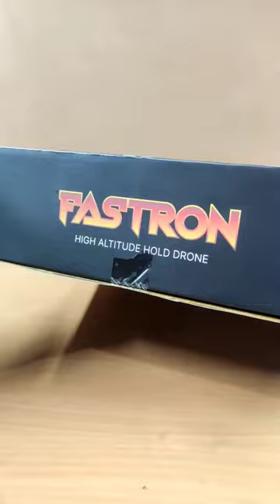Amazing Drone with Dual Battery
1. Fastron Drone
2. Follow on instagram -